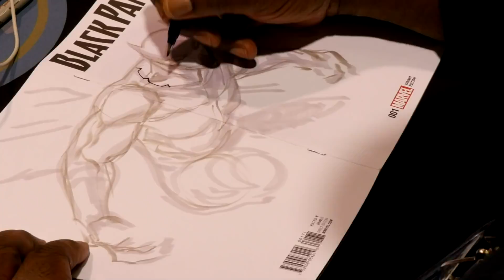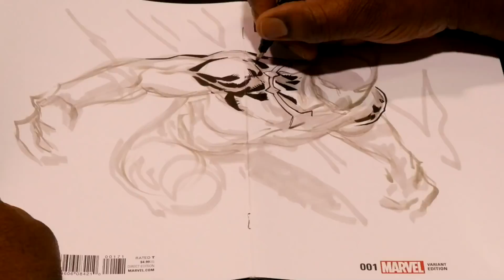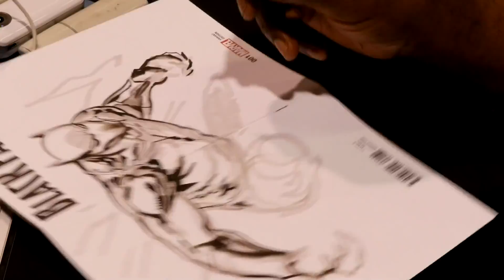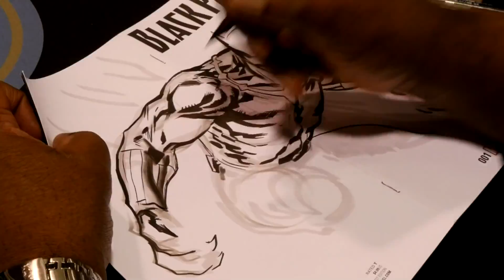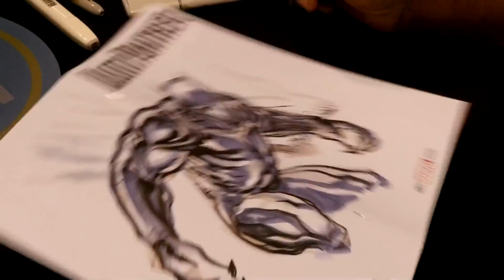ArtRush - Ken Lashley drawing Black Panther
ArtRush with Ken "LedKilla" Lashley drawing Black Panther
for this video at regular speed
Trying something a little different. A playlist where I speed up some of the longer videos so that you can enjoy the art even if your time is extremely limited.